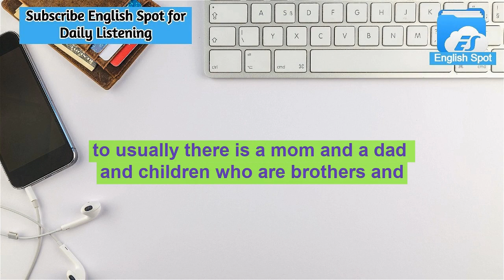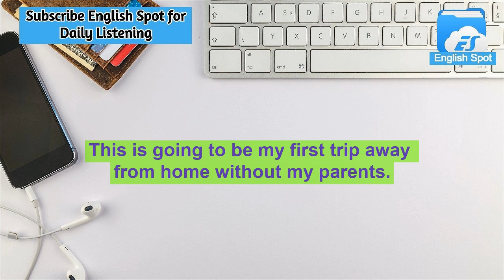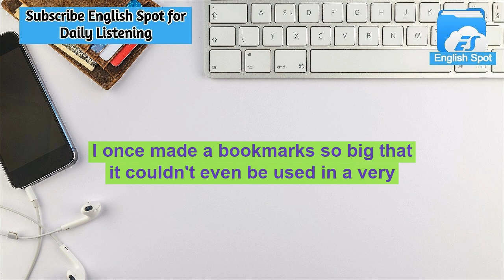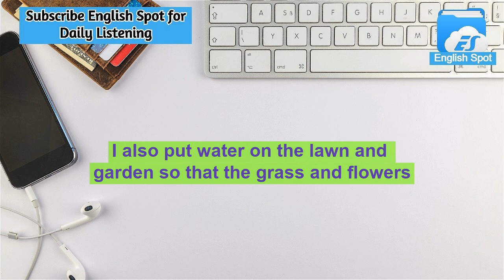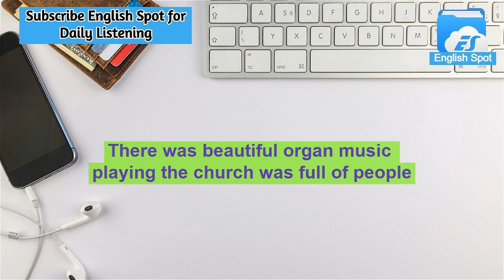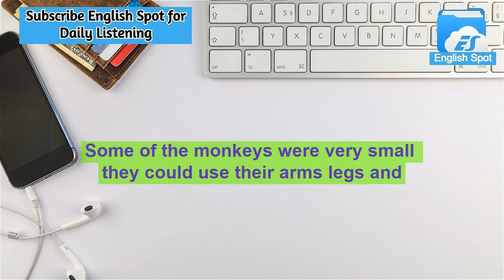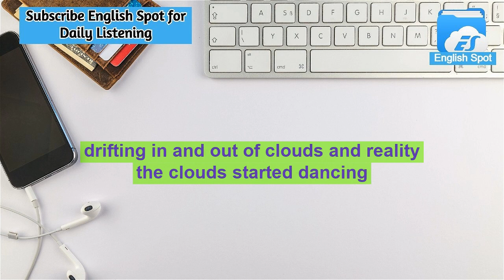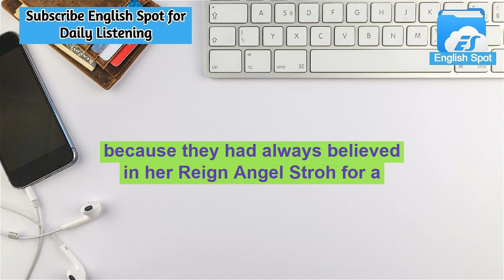Advanced English with Subtitles || Learn English While YOU Sleep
A very well Video to learn English While You Sleep with Subtitles
Advanced English Listening and learning
Basic English Practice to improve your English fast